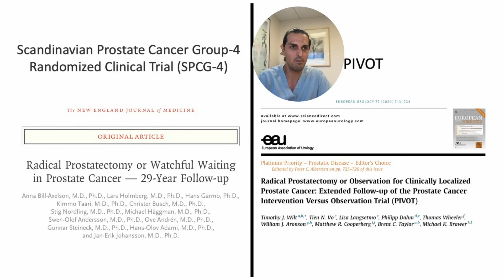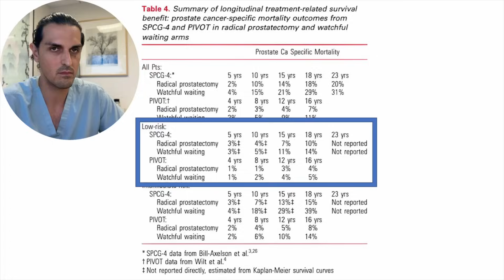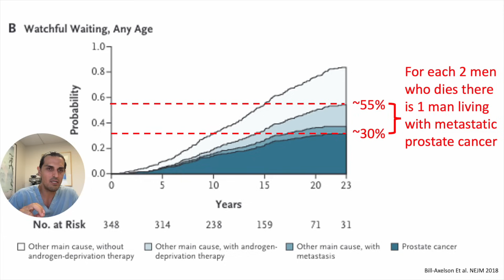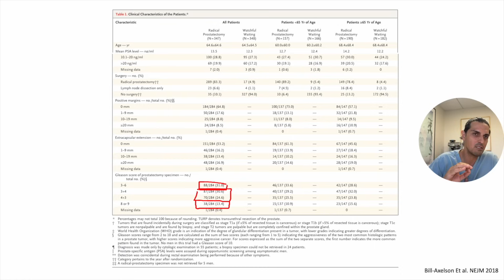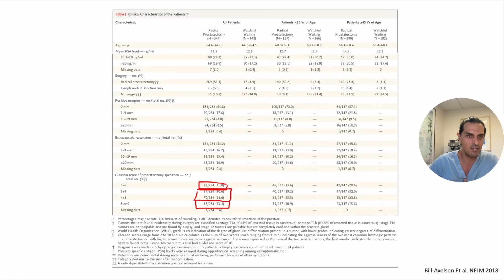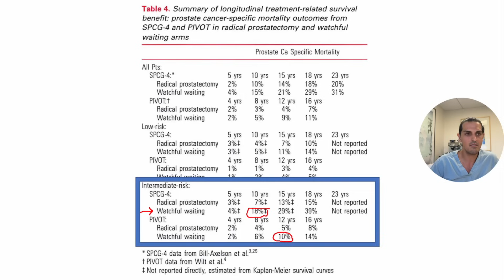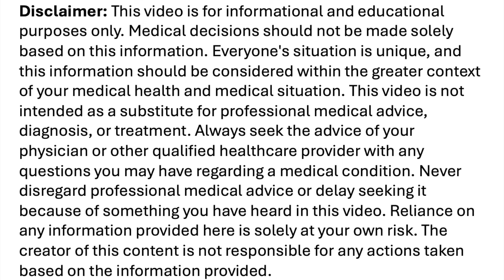Risk of Metastasis if you DON'T Treat Prostate Cancer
Sometimes it doesn't make sense to treat prostate cancer and at other times its completely the right choice. To make a well informed decision men need to know the odds of their cancer spreading or metastasizing. It's not enough to simply know the risk of cancer being lethal!

Our goal at Cancer Better is to provide people with the best possible information to help them make the right health decisions. When it comes to big decisions like cancer treatment, you should know the facts so you can be in control of your health.

Dr. Michael Ahdoot is a urologic oncologist specializing in the care of prostate, bladder, and kidney cancers. He practices at Cedars Sinai Hospital in Los Angeles and is recognized for several practice changing advances in the fields of prostate and bladder cancer.

Creating these videos takes many hours of research by experts in their field.